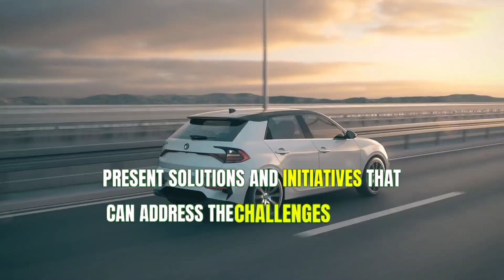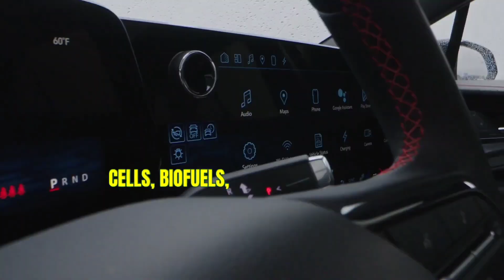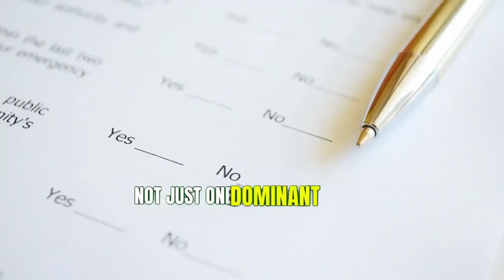The Electric Vehicle Market is Dead (2025)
EV Market IS DONE! This Is The BEGINNING OF THE END! | Tech Wheels

🚨 The End of the EV Market? | Shocking Insights from Tech Wheels 🚨

Is the electric vehicle (EV) market on the brink of collapse? In this video, we dive deep into the latest data and industry insights that suggest the EV market might be facing its most significant challenge yet. Are we witnessing the beginning of the end for EVs? From sales declines to unexpected industry shifts, we'll uncover the alarming signs that could reshape the future of the automotive industry. Don't miss these crucial revelations!

🌿 **Join us to explore:**
- The surprising factors behind the potential EV market downturn
- The impact on leading EV makers like Tesla and others
- What the future holds for sustainable transport and green energy

🚗🔌 **Stay informed with Tech Wheels!**